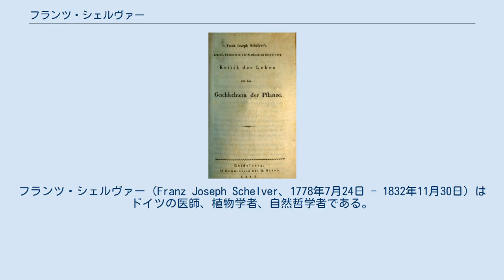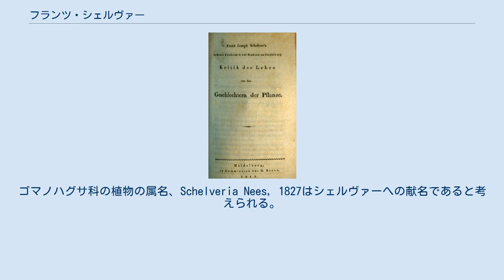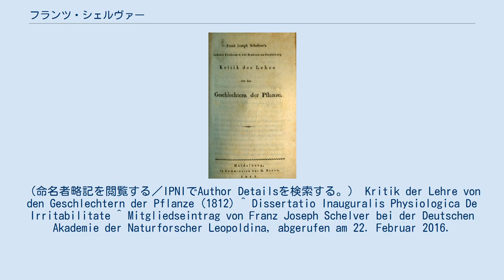フランツ・シェルヴァー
フランツ・シェルヴァー（Franz Joseph Schelver、1778年7月24日 - 1832年11月30日）はドイツの医師、植物学者、自然哲学者である。
フランツ・アントン・メスメルの動物磁気説を支持した医師、学者の一人である。
 ニーダーザクセン州のオスナブリュックに法律家の息子に生まれた。
1796年からイェーナ大学で医学を学んだ。
当時のイェーナ大学では医学のアウグスト・バッシュ(August Batsch)、ローダー(Justus Christian Loder)、フーフェラント（Christoph Wilhelm Hufeland）がいて、ヨハン・ゴットリープ・フィヒテが自然哲学の講義を行っていた。
1797年からゲッティンゲン大学でブルーメンバッハ、リヒター、グメリンらのもとで博物学を学び、1798年に学位を得た。
オスナブリュックで医師を開業した後、1801年からハレ大学の講師、1803年からイェーナの医学校の准教授となった。
イェーナでは自然哲学者のフリードリヒ・シェリングやゲーテの友人となった。
イェーナの植物園の園長も務めた。
1906年からハイデルベルク大学の医学の教授になり、1812年と1819年には学部長も務め、植物園の園長でもあった。
 観念論的自然哲学を代表する人物の一人で、ヤーコプ・ベーメやシェリングの哲学から影響を受けた。
メスメルの動物磁気説の講義を行い、それに基づく治療を行ったことなどによって、1920年代には批判の対象になった。
 1816年にドイツ科学アカデミーレオポルディーナの会員に選ばれた 。
ゴマノハグサ科の植物の属名、Schelveria Nees, 1827はシェルヴァーへの献名であると考えられる。
 Schelverは、植物の学名で命名者を示す場合にフランツ・シェルヴァーを示すのに使われる。
（命名者略記を閲覧する／IPNIでAuthor Detailsを検索する。） Kritik der Lehre von den Geschlechtern der Pflanze (1812) ^ Dissertatio Inauguralis Physiologica De Irritabilitate ^ Mitgliedseintrag von Franz Joseph Schelver bei der Deutschen Akademie der Naturforscher Leopoldina, abgerufen am 22. Februar 2016.